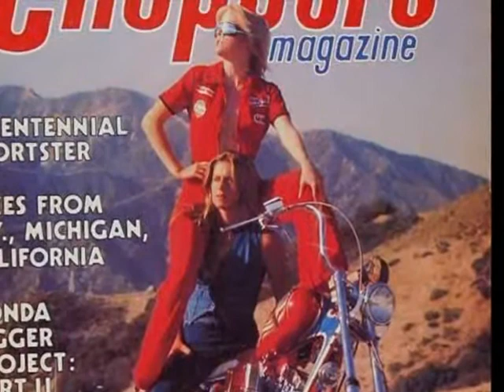Sandy/Cherie Magic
two best friends and bandmates
Cherie Currie and Sandy West
This is a tribute to two friends
To the Runaways the most badass and best band on the face of the earth!